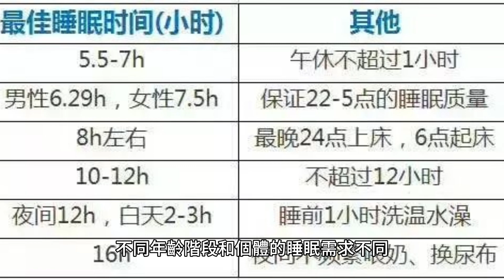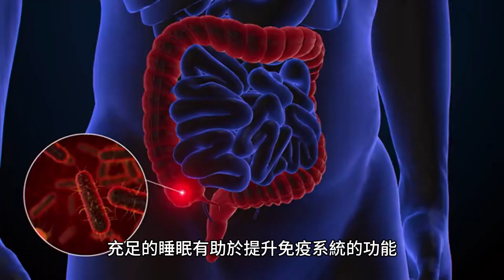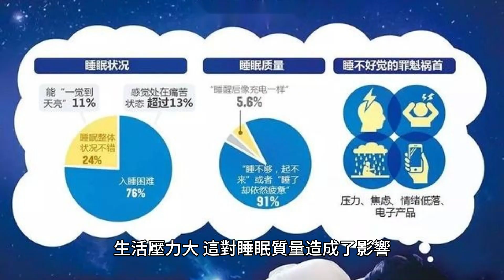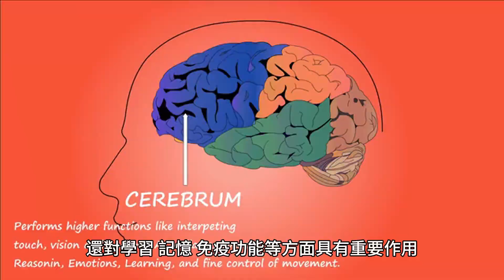為什麼人類需要睡覺？human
「神秘的睡夢之旅：探究人類需要睡覺的原因」- 解析睡眠對人類健康和功能的重要性
引言：
睡覺是人類生活中不可或缺的一部分，每個人每天都要花費相當長的時間在睡眠中。然而，為什麼人類需要睡覺？睡眠的功能和效益是什麼？本文將深入探討睡眠的神秘之處，涵蓋睡眠的生理和心理機制，以及它對人類身心健康的重要性。
一、睡眠的基本特徵
1.1 睡眠周期：人類的睡眠通常由多個睡眠周期組成，每個周期由淺睡眠、深睡眠和快速動眼期（REM睡眠）組成。
1.2 睡眠時長：不同年齡階段和個體的睡眠需求不同，但一般成人每天需要約7至9小時的睡眠。
二、睡眠的生理機制
2.1 大腦的活動：睡眠時，大腦的活動模式會發生變化，不同階段的睡眠在大腦波的頻率和強度上有所區別。
2.2 生物鐘：人體擁有內部生物鐘，控制著睡覺和醒來的時間，這也解釋了為什麼我們在晚上會感到困倦。
三、睡眠的功能和效益
3.1 身體恢復：睡眠是身體修復和恢復的重要過程，有助於修復細胞和組織。
3.2 學習和記憶：睡眠對於學習和記憶的巩固和加工至關重要，REM睡眠可能在這一過程中發揮著重要作用。
3.3 免疫功能：充足的睡眠有助於提升免疫系統的功能，提高身體的抵抗力。
四、睡眠不足的影響
4.1 身體健康：長期睡眠不足可能導致心血管疾病、肥胖、糖尿病等健康問題。
4.2 心理健康：睡眠不足與情緒不穩、焦慮和抑鬱等心理問題有關。
五、睡眠障礙與治療
5.1 失眠：失眠是最常見的睡眠障礙之一，可以通過行為治療和藥物治療來處理。
5.2 睡眠呼吸暫停症：這是一種影響呼吸的睡眠障礙，可以透過呼吸機來治療。
六、文化與睡眠模式
6.1 睡眠習慣：不同文化和地區對於睡眠的看法和模式有所不同，這也反映了不同的價值觀和生活方式。
6.2 現代社會的挑戰：現代社會的節奏快速，生活壓力大，這對睡眠質量造成了影響。
結論：
睡眠作為生活中的一部分，對人類的身心健康具有極其重要的影響。睡眠不僅是身體恢復和修復的關鍵過程，還對學習、記憶、免疫功能等方面具有重要作用。然而，在現代社會中，睡眠不足和睡眠障礙已成為一個普遍的問題，影響了人們的生活質量和健康狀態。因此，我們應該重視睡眠的重要性，建立良好的睡眠習慣，並在需要時尋求專業的幫助，以確保我們的身心健康。